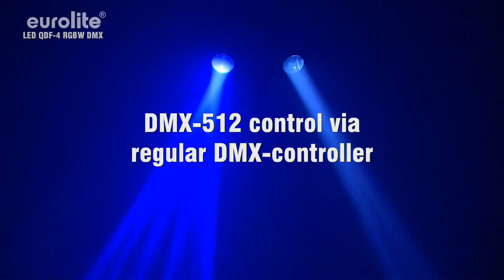EUROLITE LED QDF-4 RGBW DMX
Klassischer Strahleneffekt in RGB und Weiß!

1 Linsenreihe mit 4 Glaslinsen

Kräftige, farbintensive Strahlen treten aus jeder Linse aus

Per DMX kann jede Farbe (RGB + weiß) an jeder Linse kontrolliert werden

DMX-512 Steuerung über jeden handelsüblichen DMX-Controller möglich (belegt 6 Kanäle)

Strobe Effekt

Auto Mode

Interne Programme

Master/Slave Funktion

Stabiles kompaktes und formschönes Gehäuse

Anschlussfertig mit Netzleitung und Schutzkontaktstecker

Unzählige Einsatzmöglichkeiten

Ideal für Bands, Bühnen oder Alleinunterhalter

Inklusive Hängebügel zur Montage auf einem Trussing System

Bestückung mit 228 x 5 mm LEDs

Besonders helle Leuchtkraft der 5mm LEDs

Vorteile der LED-Technologie: extrem lange Lebensdauer der LEDs, niedriger Gesamtanschlusswert, minimale Wärmeentwicklung, quasi wartungsfrei bei brillantem Abstrahlverhalten
Classic beam effect in RGB and White!

1 row of 4 glass lenses

Full, color intensive beams exit from every lens

Via DMX, each color (RGB + white) can be controlled at every lens

DMX-512 control via regular DMX-controller (occupies 6 channels)

Strobe effect

Auto mode

Internal programs

Master/Slave function

Rugged compact housing in a beautiful design

Innumerable uses

Ideal for bands, stages or solo entertainers

Mounting bracket for installation on a trussing system included

Equipped with 228 x 5 mm LEDs

Particularly bright illuminating power of the 5mm LEDs

Advantages of LED-technology: extremely long life of the LEDs, low power consumption, minimal heat emission, defacto maintenance free with brilliant light radiation